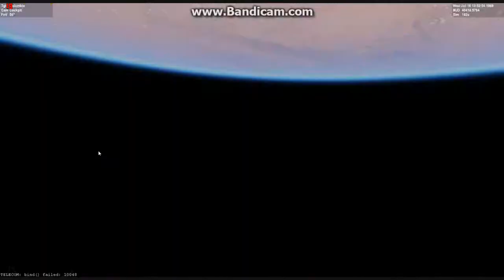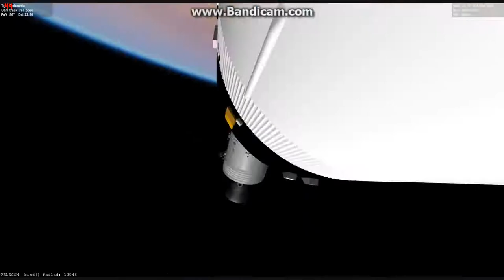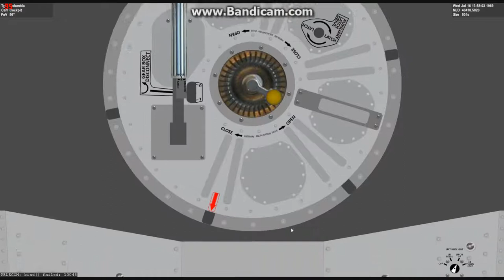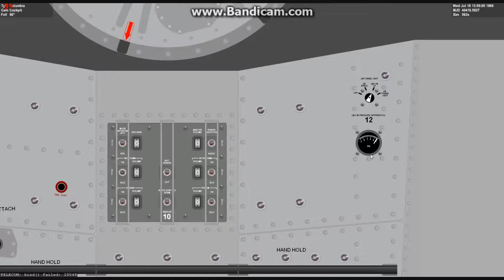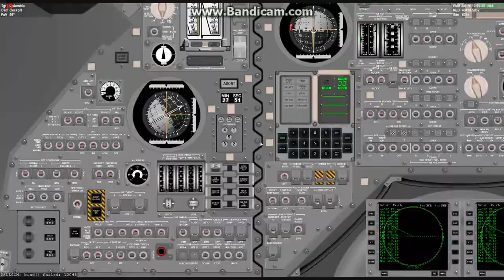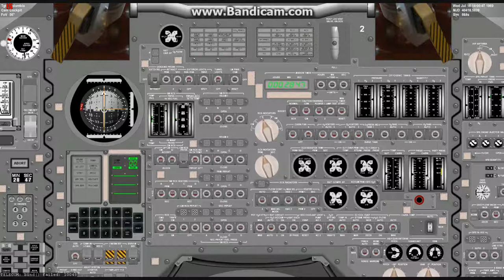Project Apollo NASSP transposition and docking tips + tunnel pressurization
Project Apollo NASSP 8.0 alpha. I am showing how to do T&D manouver to and providing some tips and tricks on how to make things easier.

First is to use EMS deltaV as a helper when doing initial separation. Then GDC can be used as a helper to make the manouver easier. Finally some tips about pressurizing LM tunnel and use of deltaP gauge.

Don't worry about disturbing guidance. GDC is just a backup and it won't disturb IMU in any way. Those systems are completely separate and won't affect eachother. So you are free to realign it anytime and anyway you want.

EMS deltaV can be used to make separation manouver easier and to monitor closure rate.

If first retract fails just try another charge. There are 4 of them so you can retract 4 times. Number of extensions is unlimited from what i recall. To undock from the lunar module before retracting and hard dock (i don't know why would you do that anyway) you can simply switch to extend.